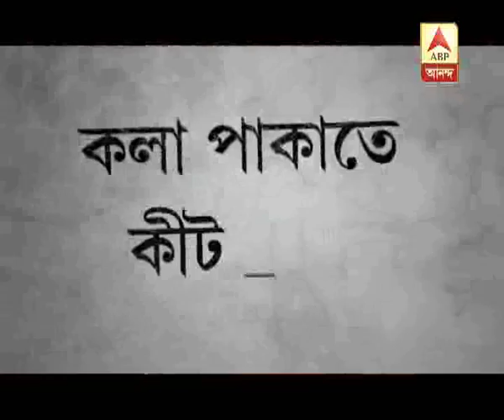Ghantakhanek SangeSuman, tonight at 8.30pm, pesticides are using to ripen banana, poison i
Ghantakhanek SangeSuman, tonight at 8.30pm, pesticides are using to ripen banana, poison inside the shell, can cause llife threatening diseases